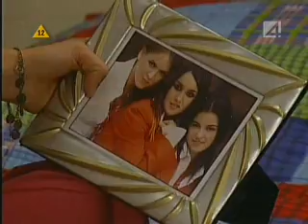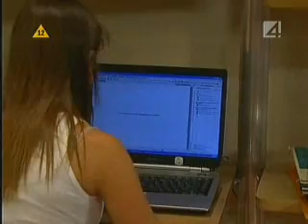Zbuntowani odcinek 300 częśc 1